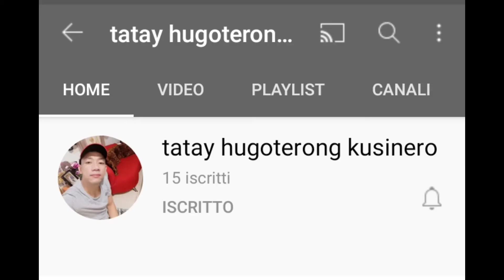Mukbang Challenge Ng MVP family